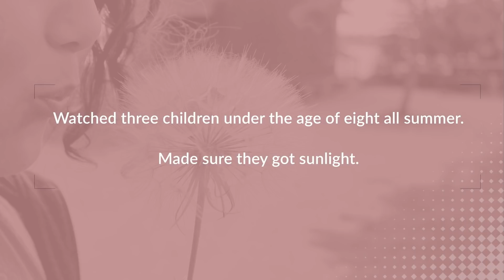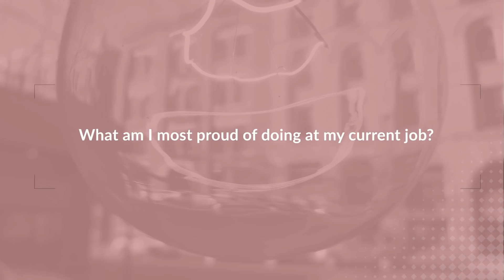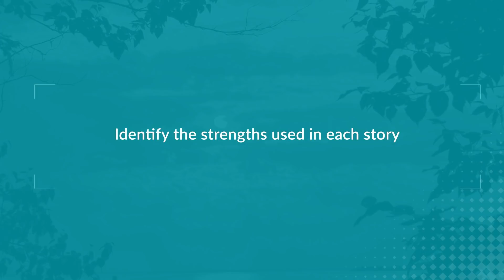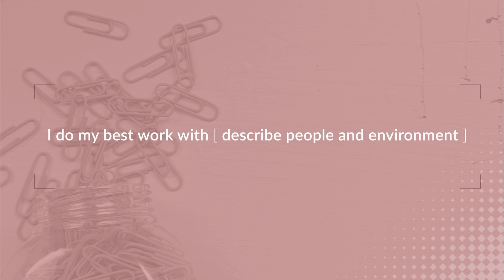Burn Your Old Resume, the Future of Work Is Here | Kerri Twigg | TEDxWinnipeg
The way people have been taught to writes resume and land work is broken. Kerri Twigg illustrates a new way to teach people to look for work, switching up how they build resumes and managing their careers. Kerri Twigg is an international career coach who helps people use their
stories to grow their careers. She was named the #1 Career Coach to
follow by JobScan and was named a LinkedIn Top Voices in 2018 in the
Workplace and Management category. She is a contributing author to the
Amazon best-selling career book, YouMap.

Kerri has been helping people to figure out what makes them awesome and
how to embrace that awesomeness for over 20 years. First as a creative
drama teacher and now as a career coach. She doesn’t tell everyone this,
but she’s allergic to formulas that make you look like everyone else.
You’re more interesting than that.

Kerri is a Certified Resume Strategist. She holds a B.A in Theatre and
Film (U of Winnipeg), M.Ed in Humane Education (Cambridge College) and
an HR Certificate from Red River College. She has taught and spoken at
theatres, Universities, corporate boardrooms and even a boathouse. This talk was given at a TEDx event using the TED conference format but independently organized by a local community.